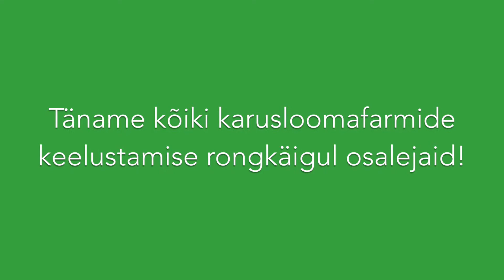Animals on fur farms deserve Freedom - Vabadus karusnahksetele Loomadele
In the Name of Animals || Loomade Nimel

Head Loomasõbrad

Loomade Nimel missiooniks on kutsuda meie ühiskonnas esile muudatusi, mis parandaksid kõikide loomade elu. Seisame loomade kasutamise lõpetamise poolt intensiivkasvatuses, meelelahutuses ja loomkatsetes. Oma missiooni poole liigume erinevate kampaaniate ja ürituste abil. Meie eesmärgiks on paljastada süstemaatilist loomade väärkohtlemist, mida loomi kasutavad ettevõtted ise pigem avalikkuse eest varjaks. Oluline osa meie tööst on ka alternatiivi pakkumine praegusele loomade ärakasutamisele rajatud eluviisile. Peame oluliseks tutvustada loomasõbralikku eluviisi, eeskätt taimetoitlust. Meie arvates on ühiskonna teadlikkuse tõstmine loomi ja toitumist puudutavatel teemadel hädavajalik viis vajalike muutuste elluviimiseks.

Head soovides

Eesti loomaõiguslaste organisatsioon Loomade Nimel / The Estonian animal rights organization In the Name of Animals